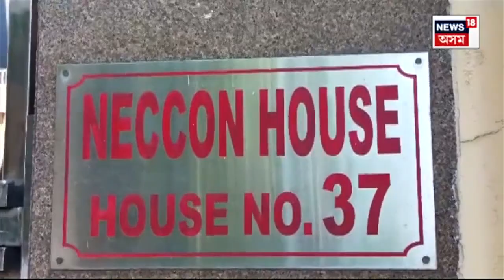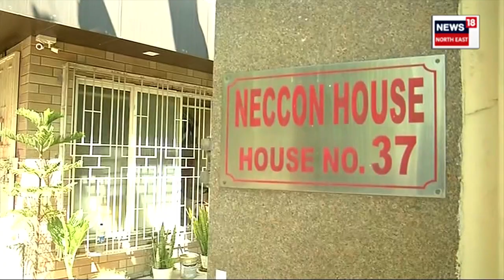Income Tax Raid ! Guwahati, Dibrugarh, Jorhatত চলিল আয়কৰ বিভাগৰ অভিযান | Who Is The Next Target?N18V